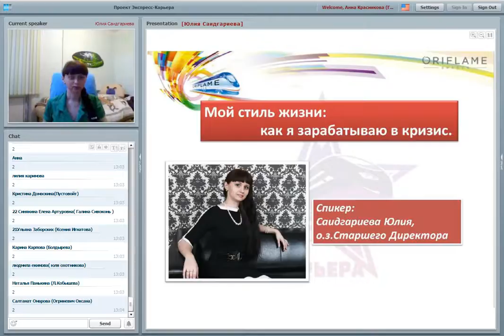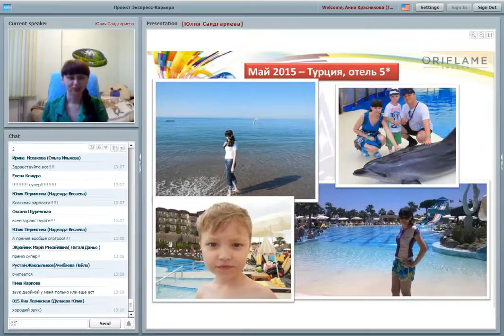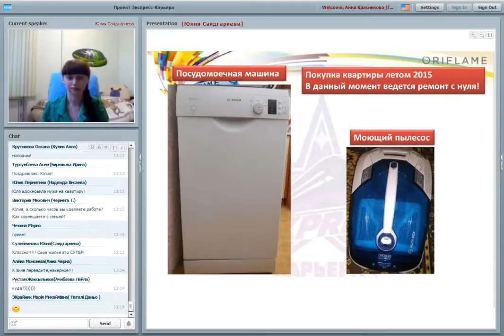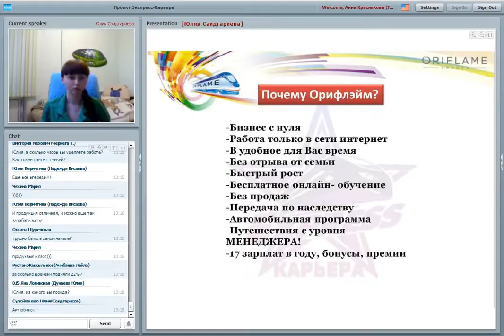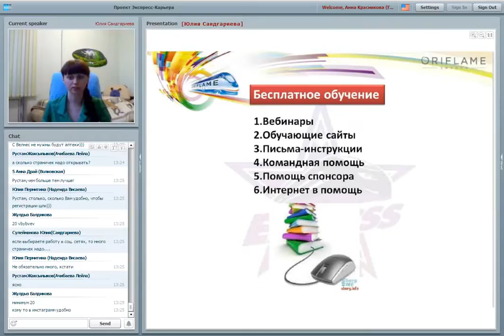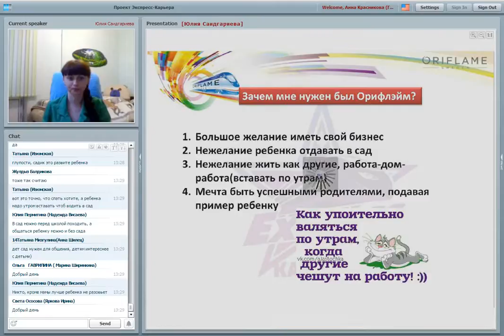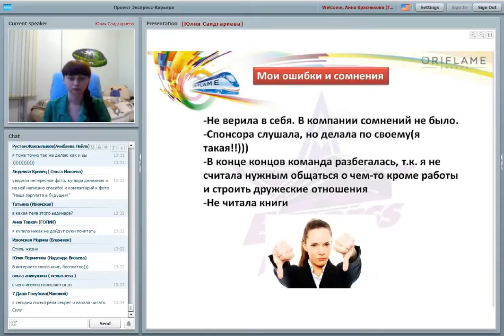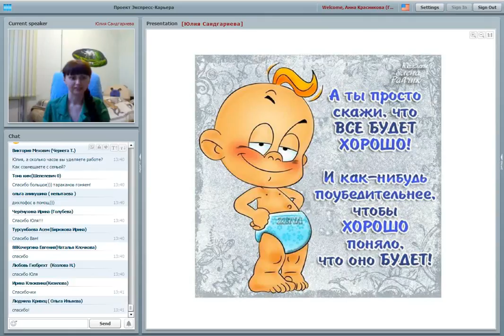Экспресс карьера как стиль жизни Юлия Саидгариева 02 04 16